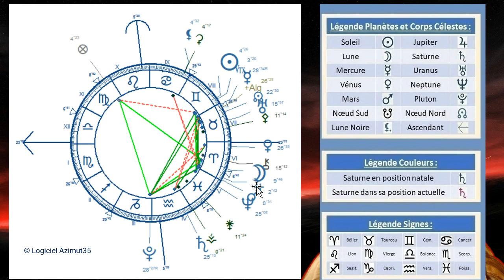LE TRANSIT DE MARS EN BÉLIER DU 25 MAI AU 5 JUILLET 2022 DAVANTAGE DÉCRYPTÉ (MAISONS PAR MAISONS)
POUR COMMANDER LE LIVRE DE G. ANTARÈS : lesanneauxdesaturne.online

klymenko.fr